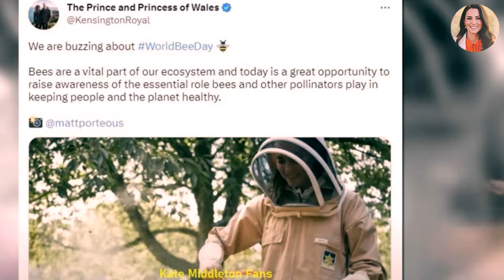Catherine's Brother Reveals Emotional Details Over Her Cancer Journey Amid Birthday Celebration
In February 2023, Catherine took to social media with a photo of herself alongside former Captial Radio presenter, Roman Kemp as part of her Shaping Us initiative. Proud brother James was one of the first to react to the update and commented: "Can't wait," alongside two red heart emojis. Months later in July, he appeared on Good Morning Britain and elaborated on his pride for his elder sister not only for her work in the mental health sphere but for her role in the royal family as a whole.